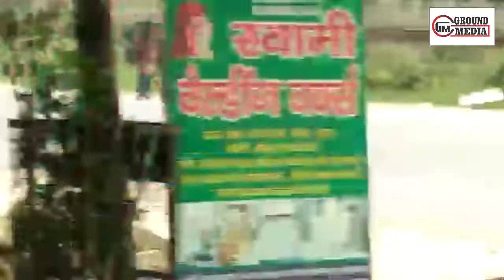जानिए* सफीदों के किस गांव के लोगों के सिर पर दिन रात मंडराता है मौत का साया,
जानिए* सफीदों के किस गांव के लोगों के सिर पर दिन रात मंडराता है मौत का साया, दोस्तो अधिक जानकारी के लिए आप हमारे चैनल ग्राउंड मीडिया को सब्सक्राइब्ड करे और हमारे चैनल का मुख्य उधेश्य यही है कि जनता की समस्याओं का समाधान करवा सके जब तक समस्याओं से नेताओ को या अधिकारियों को अवगत नही कराएंगे तब तक समाधान नही होगा इसलिए आप की जो समस्या हो हमसे संपर्क करे समाधान होगा संपर्क सूत्र-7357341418, 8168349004